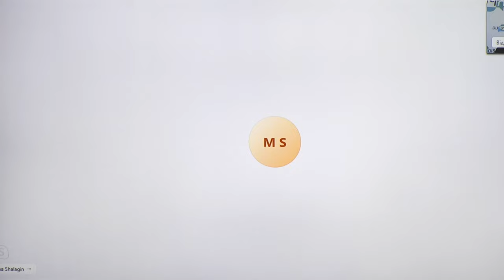Скелелазіння в Україні набирає популярності, серед чемпіонів - Дніпропетровщина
Спікер:

Михайло Шалагін – головний тренер національної збірної України зі скалелазіння